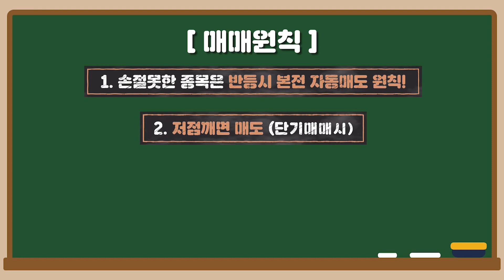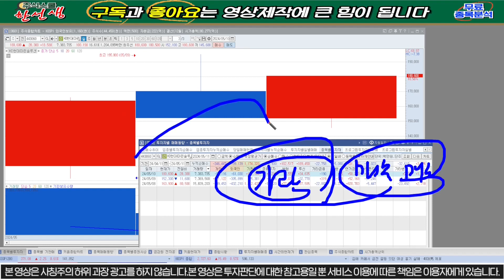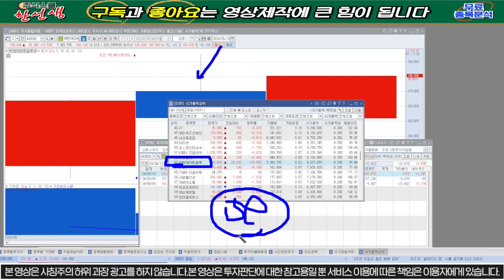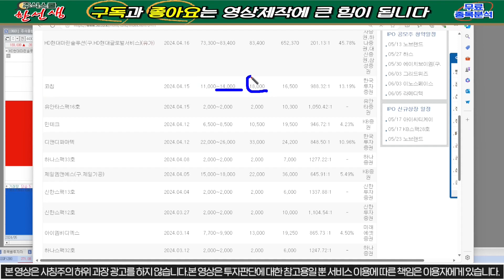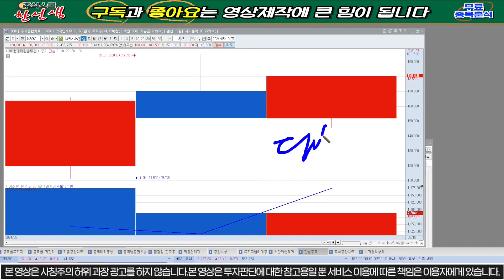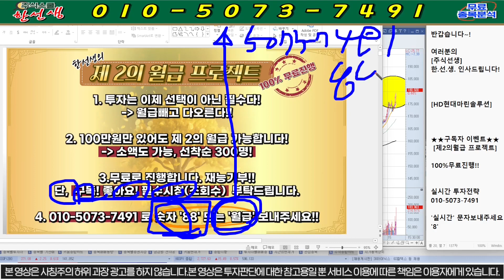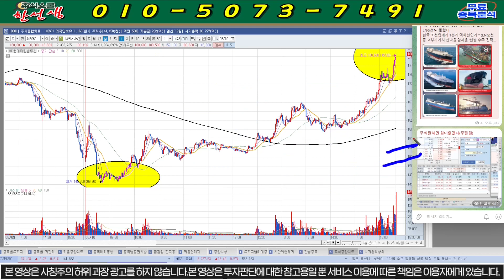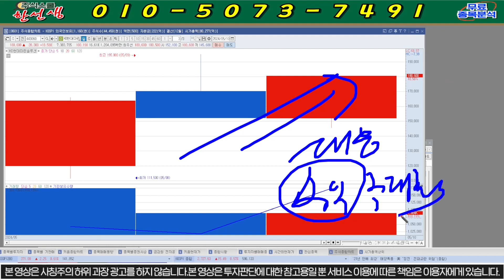[HD현대마린솔루션] 연기금 추가매수이유는? 무조건"이가격"강력매수!!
HD현대마린솔루션  종목분석

8번 또는 대응자료 라고 문자 주시면 문자로 편하게 대응 하실수 있게 보내드립니다! 물론 "무료"입니다.